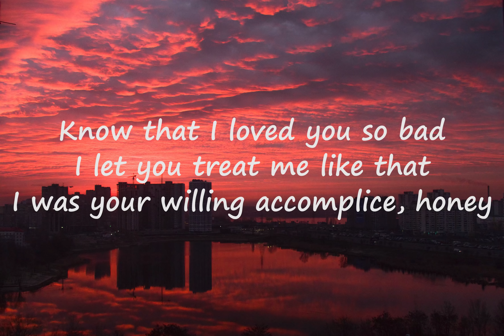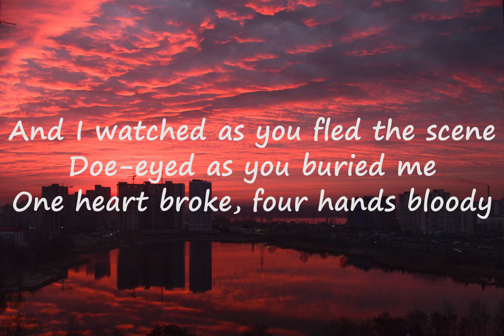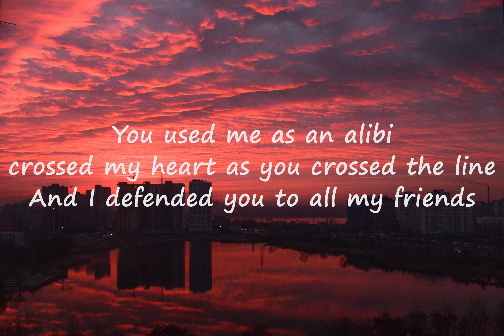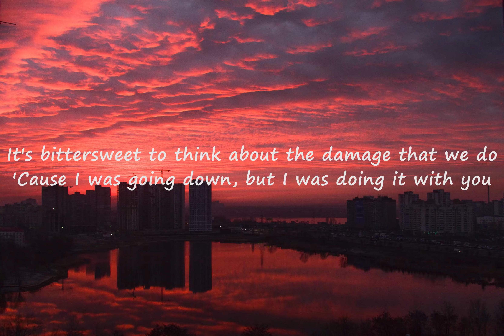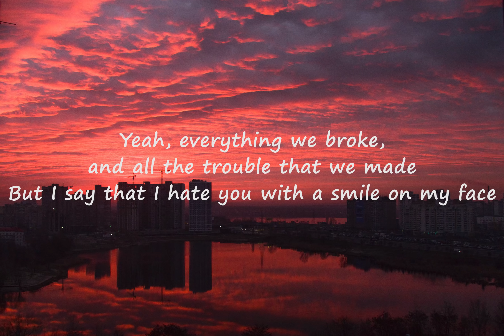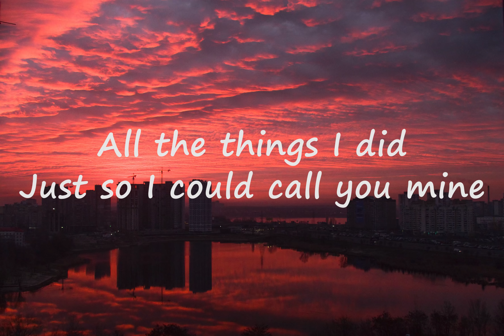Olivia Rodrigo - favorite crime (Lyrics)